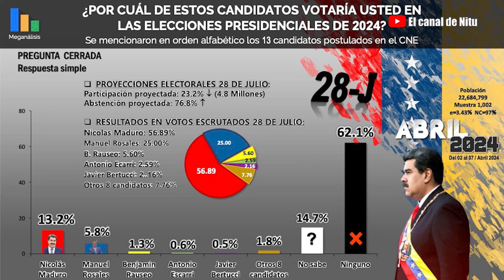Porque Maduro quiere a Manuel Rosales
Parte de la conversación es este viernes 12 de abril con el director de @Meganalisis y los resultados de su última encuesta, que puedes ver completa en este